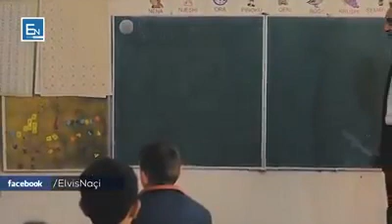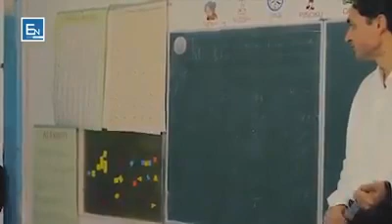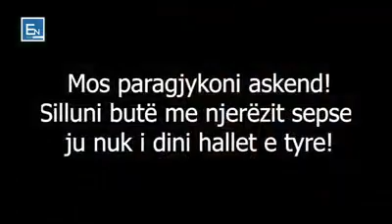9 June 2020